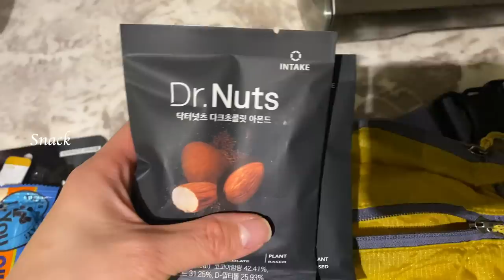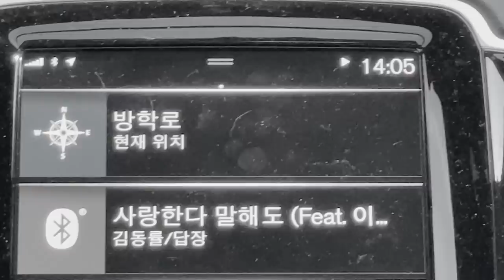북한산🏔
승늉이 여러분,
꼭 가고 싶었던 북한산을 다녀왔어요🏔

제가 트레킹에 진심인 이유는,
먼 곳이 아닌 서울에서 잠시 일상을 잊고,
자연에서 행복을 찾을 수 있어서입니다.
우리 승늉이들도 이 행복함 꼭 느끼시기를!
바라는 마음에 공유해요 💚

머문 자리는 꼭 쓰레기 잘 챙겨서 마무리해요💛

오늘도 감사하고 사랑합니다 :)

🎶Paper Twins - A Forest Fire

🎶Lars Eriksson - The Transcendent You (Instrumental Version)

🎶Rain Jewels - Beautiful Life

🎶Sven Karlsson - Take Control of Your Own Life

🎶CLNGR - Wait for Me on the Other Side